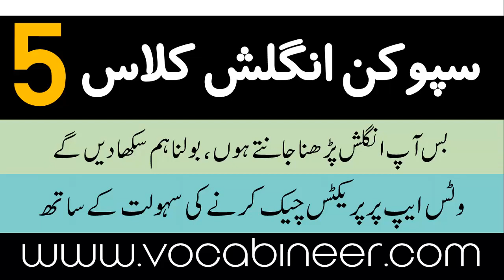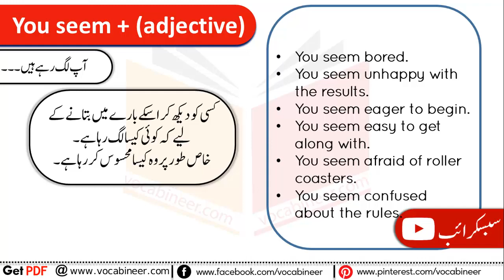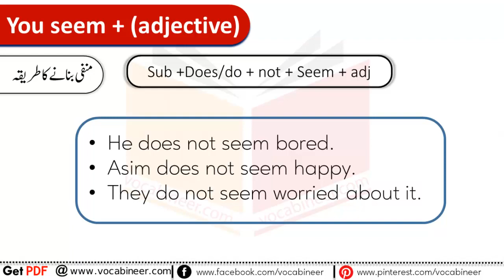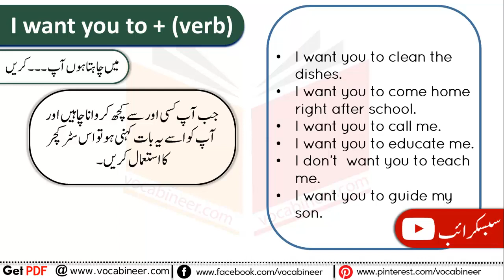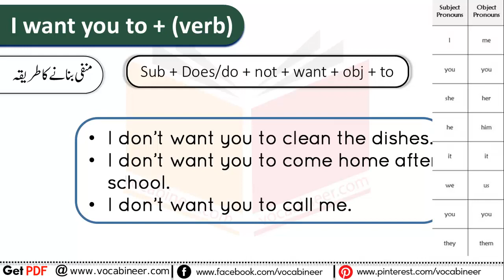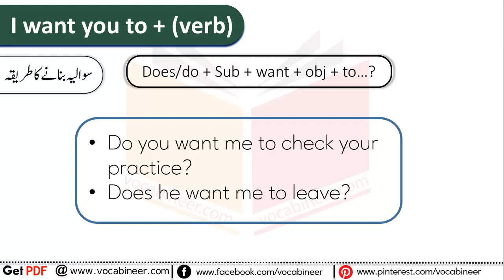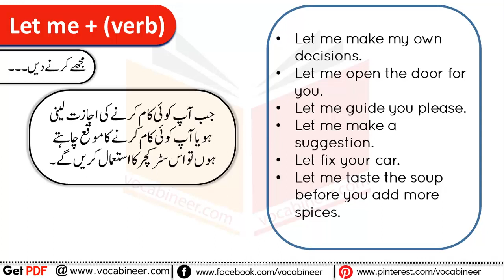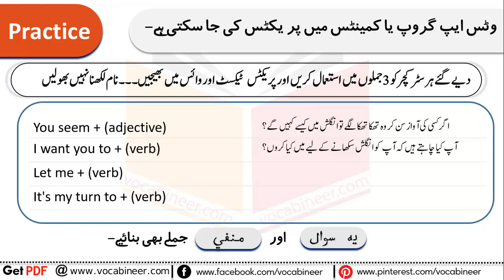Spoken English Class 5 in Urdu | Free Online Spoken English Course English to Urdu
Watch Spoken English Class 5 in Urdu for Learning Basic English Speaking. We have complete Spoken English Course to Conduct for free with WhatsApp Practice Facility. We will check your Spoken English Practices for each class in our WhatsApp groups.